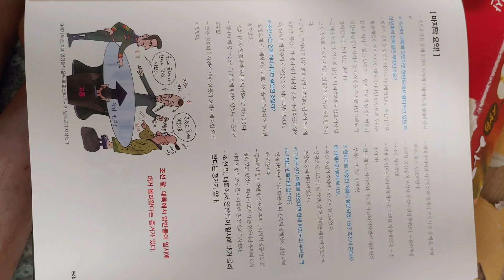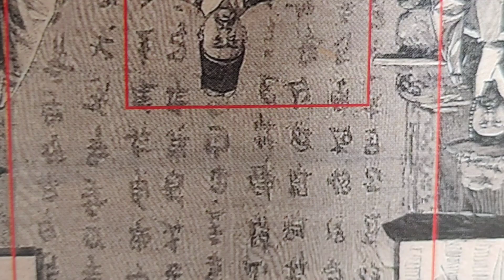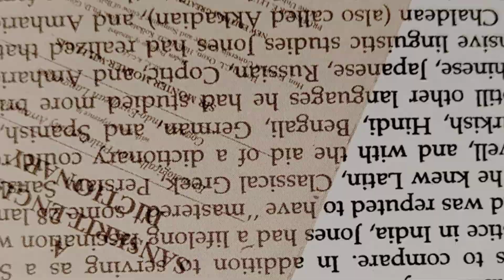고대 에 신비 古代 神庇 著者 朴引秀